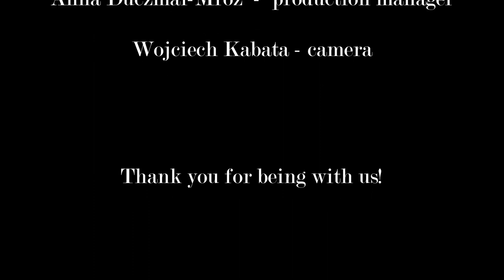Chamber Evenings with Amadeus. Johannes Brahms "Quartet No. 1 in c minor"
Chamber Evenings with Amadeus.
Wieczory kameralne z Amadeusem w czasach pandemii.

Johannes Brahms "Quartet No. 1 in c minor"
Allegro 00:43
Romanze, Poco adagio 09:32
Allegretto molto moderato e comodo 16:30
Allegro 25:37

Quartet:
Dorian Pawełczak
Andrzej Hop
Kamil Babka
Anna Papierz